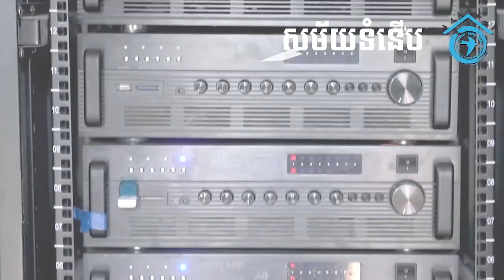អាមេរិកពង្រីកសមាហរណកម្មទ័ពជាមួយចិនកំឡុងឧបទ្វីបកូរ៉េឡើងកំដៅ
As the security threat from regional foes continues to rise, the United States is reportedly looking to reorganize its troops deployed in Japan to achieve better integration among its services and enhanced coordination with the Japanese Self-Defense Forces (JSDF).